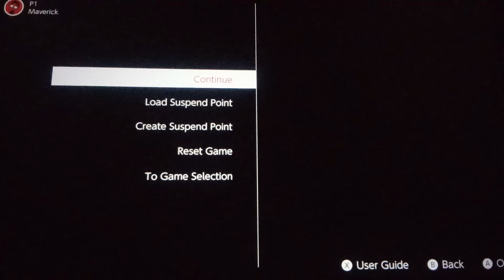Super Mario World 2: Yoshi's Island (SNES) ~ Part 1 - A Baby's Journey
Part 1 gameplay. Intorduction to the game along with tutorials.